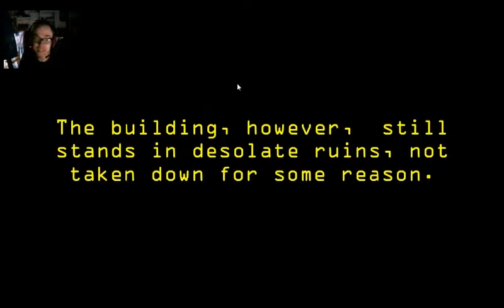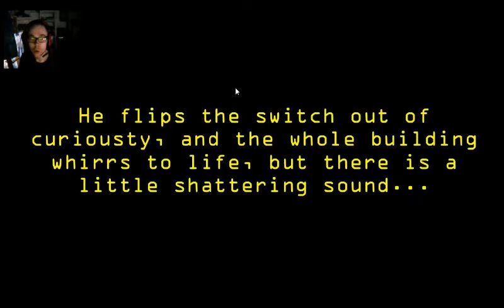| UGLY HEAD THING | Five Nights at Fredbear's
His head looks like a carrot...